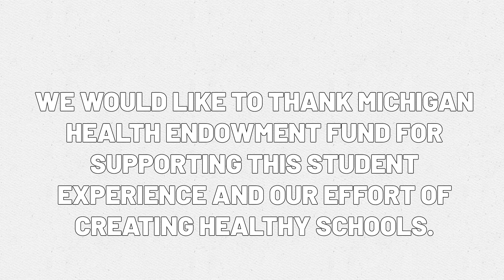Cultivating Michigan: A "Creating Healthy Schools" project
School lunch programs all around America are struggling with making sure their food is healthy and nutritious. The Career Tech Center in Muskegon, Mich., and Montague Area Public Schools are working toward making their food service program, as well as the rest of Michigan's, more healthy by using locally grown fruits and vegetables in their recipes.

The first phase of this mission is using taste testers from Montague Elementary School and Whitehall Middle School to receive feedback on what sort of dishes they like and what could be better.

Dan Gorman, food service director for Montague Area Public Schools and North Muskegon Public Schools, and Elissa Penczar, chef instructor for the Muskegon-area Career Tech Center, discuss their "Creating Healthy Schools" project, what Cultivate Michigan is about, and how both the taste testers and the Career Tech Center students affect what they are doing.